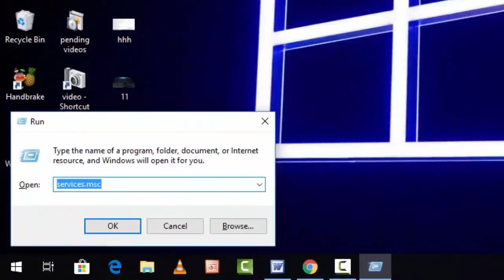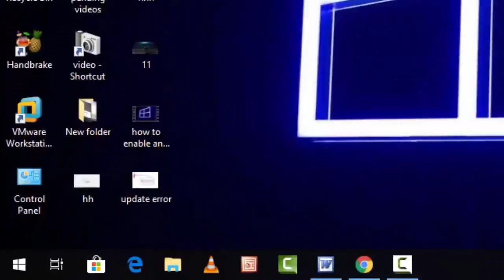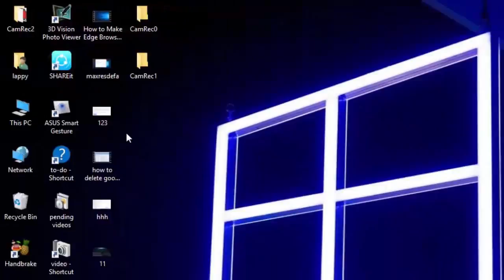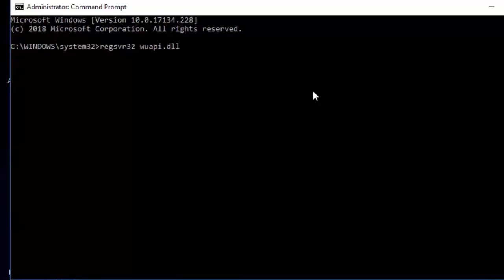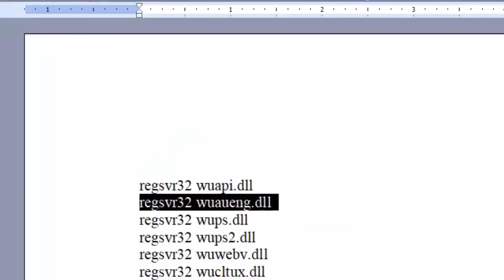How to Fix Windows Update Service Not Running Error in Windows 10